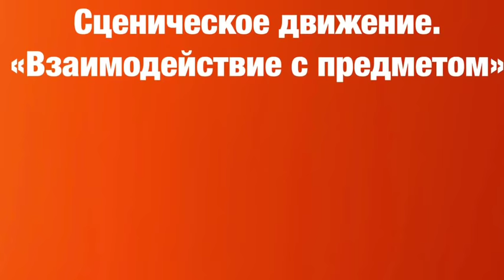Детская театральная студия «КоДа»(г.Бобруйск)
Очень важная тема в изучении сценического мастерства это взаимодействие с предметом!